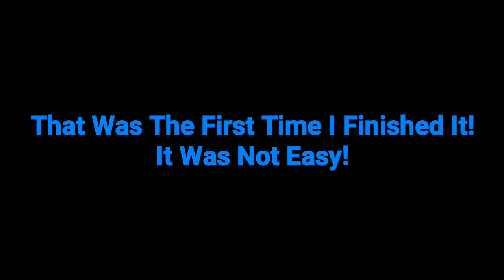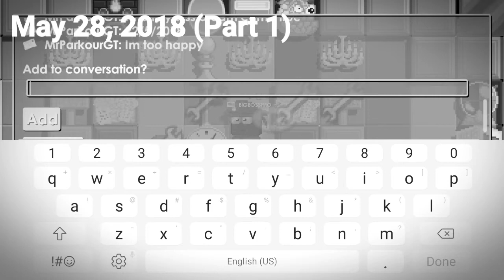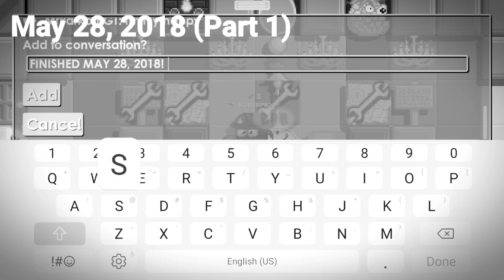Growtopia | FINISHING PARKOURHOUSE (BACK TO BACK)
YOU NEED TO WORK HARD IN ORDER TO FINISH THIS PARKOUR!

- Track: Hardwell & Metropole Orkest - Conquerors (Intro 2018)

• BIGBOSSPRO'S SOCIALS!!!